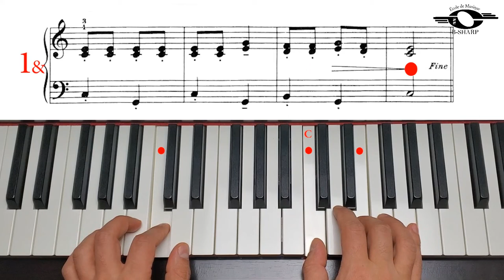The Overland Stage, Slow version, John Thompson`s easiest piano course, Part 4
John Thompson`s easiest piano course, Book 4, page 20, The Overland Stage, Slow version
You can also find the Moderate and Fast versions of this video on this channel.